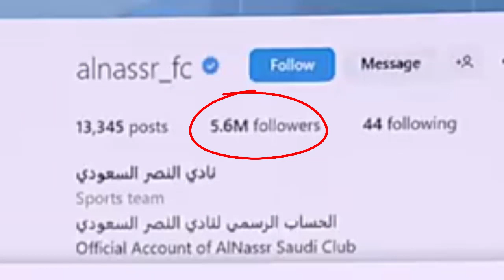لماذا دفع النصر السعودي هذا المبلغ الخيالي لاستقطاب رونالدو البرتغالي؟!😱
هل صفقة رونالدو بالنسبة للنصر السعودي صفقة رابحة أم خاسرة!
لماذا دفع النصر السعودي هذا المبلغ الخيالي لاستقطاب رونالدو البرتغالي وهل النادي سيستفيد من اللاعب ام انها كانت صفقة فيها مغامرة كبيرة؟!
تأثير رونالدو بدأ.. "حسابات النصر" تحلق في مواقع التواصل
تأثير كريستيانو رونالدو على نادي النصر بدأ مبكرا، فبعد ساعات من إعلان الانتقال التاريخي للنجم البرتغالي، ارتفع عدد المتابعين لصفحات نادي النصر على وسائل التواصل الاجتماعي لأرقام "لا تصدق".

وخلال أول ساعة فقط من إعلان انتقال رونالدو للنصر، تضاعف حساب النادي على فيسبوك، من 174 ألف متابع إلى 400 ألف.

أما في تطبيق إنستغرام، فتضاعف عدد المتابعين من 900 ألف إلى 1.8 مليون.

وبالنسبة لحساب النادي النصر بالإنجليزية، على تويتر، فقد جذب ملايين المتابعين الأجانب، وارتفع 4 أضعاف، من 90 ألف إلى 400 ألف، في الساعة الأولى فقط.
بعد يوم على الانتقال "التاريخي"

وبعد أقل من 24 ساعة على إعلان الصفقة، أصبح حساب نادي النصر على إنستغرام، الحساب الأكثر متابعة في قارة آسيا بالنسبة للأندية الرياضية.

ووصل عدد المتابعين إلى 3.8 مليون متابع، ظهر السبت، أي 4 أضعاف عدد المتابعين قبل الإعلان الكبير.
تفاعل الآلاف في السعودية والعالم العربي، مع صفقة انتقال رونالدو "المدوية" إلى النصر السعودي، واختلفت ردود الفعل، ما بين سعيد ومترقب وآخر مستاء من نهاية "مغامرة" رونالدو في أوروبا.
ووقع رونالدو مساء الجمعة عقدا تاريخيا مع النصر السعودي، يمتد حتى صيف 2025، أكدت التقارير إنه الأعلى في تاريخ كرة القدم، من ناحية المردود المادي.

البداية كانت من "بطل الصفقة"، رئيس مجلس إدارة نادي النصر، مسلي آل معمر، الذي كتب على حسابه في تويتر: "سعيد جدا بانضمام أعظم لاعب في تاريخ كرة القدم إلى نادي النصر والدوري السعودي. تعاقدنا مع رونالدو لا يستهدف كسب مباراة أو بطولة، بل أبعد من ذلك: نقل تجارب عظيمة، احترافية عالية، إلهام لجيل شغوف بالرياضة. أدعوكم للاستمتاع بفصل من فصول التطور الهائل في مملكة العز".

وتذكر المغرد السعودي أحمد عسيري بداية رونالدو: "أول مباراة لعب فيها رونالدو للريال كانت أمام الاتحاد. مدريد بكل تاريخه وجه الدعوة لملك آسيا كأول فريق عربي يحضر إلى البيرنابيو في بطولة السلام".